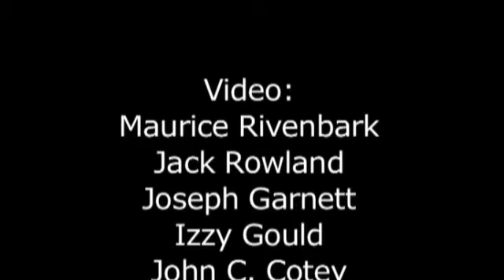Top Defenders 082209